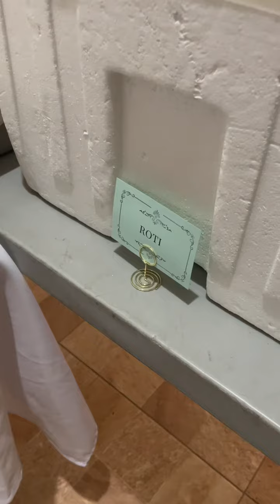Food for Puja